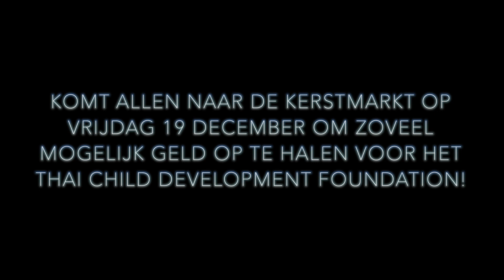ATC ALL STARS: KERSTACTIE 2014